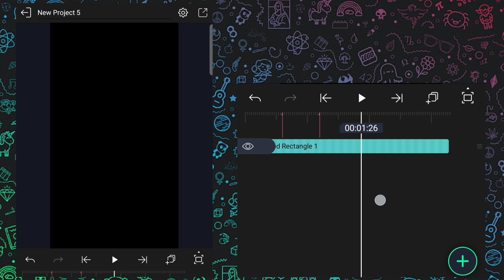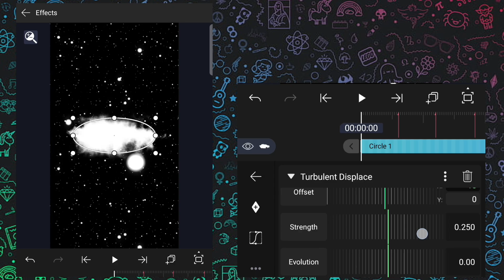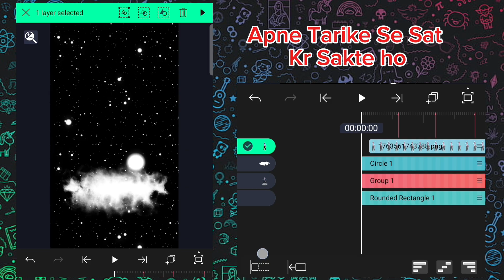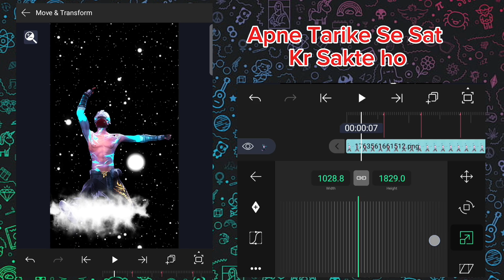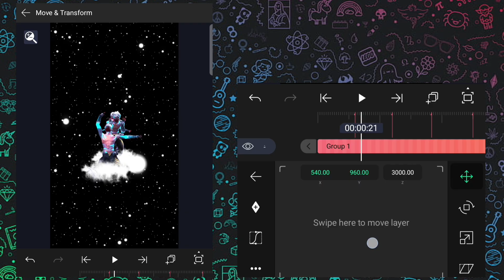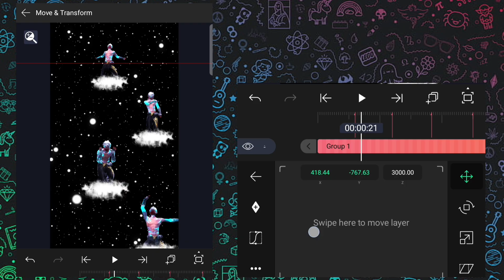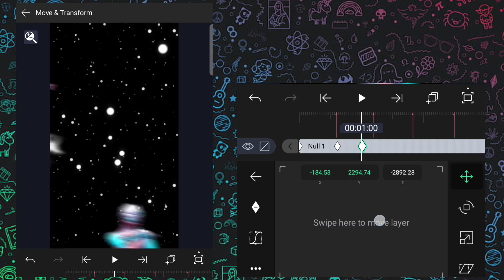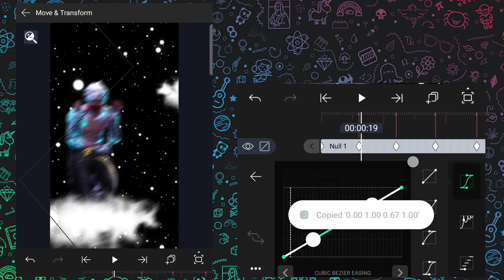How To Make 3D Null Effect In Alight Motion Full Tutorial